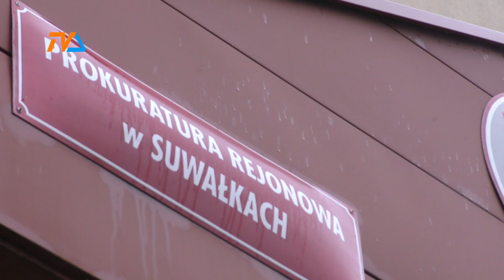Rozbój na Chopina: sprawcy są, miliona nie ma. |TVSUWAŁKI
Trzymiesięczny areszt tymczasowy zastosował sąd wobec dwóch zatrzymanych, którym prokurator rejonowy w Suwałkach postawił zarzuty w sprawie rozboju na Chopina .